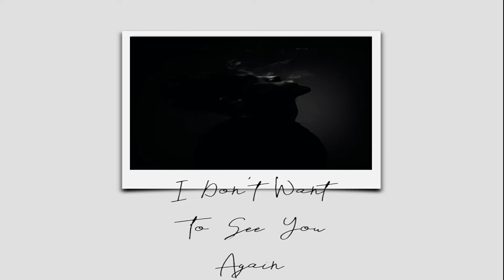Johnn Marian - I Don't Want To See You Again (Audio)